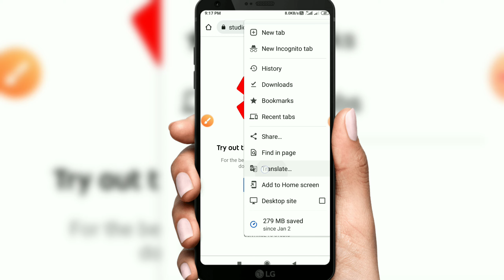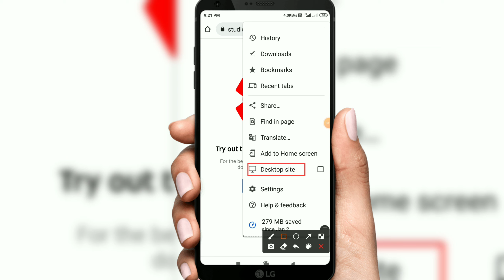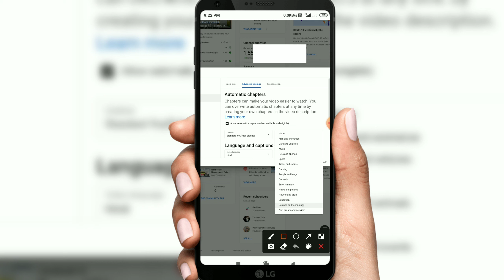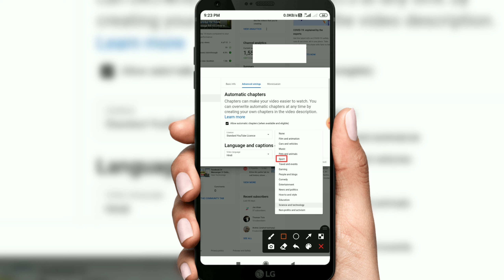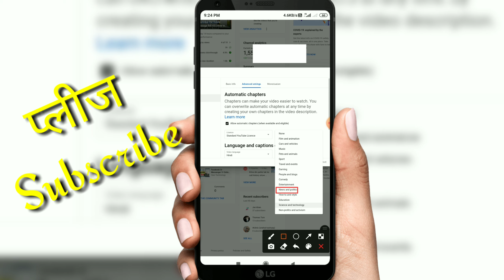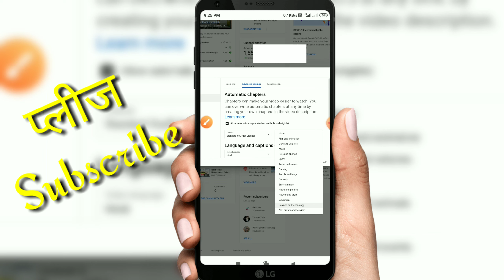YouTube Video की Category पता करे || How to Select Youtube Channel Category 🔥🔥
Your Queries 👇

1)Veer technology
2)channel category change
3)channel category kaise change kare 4)youtube category explaine
5)youtube category topic
6)youtube channel category setting
7)youtube tips
8)how to choose youtube channel category
9)how to select youtube channel category
10)youtube channel category list
11)YouTube All Category Explained
12)select YouTube channel category
13)category
14)category list
15)youtube setting
16)video ki category pata kare
17)youtube
18)Veertechnology
19)vt
20)New video
21)video
22)New trick